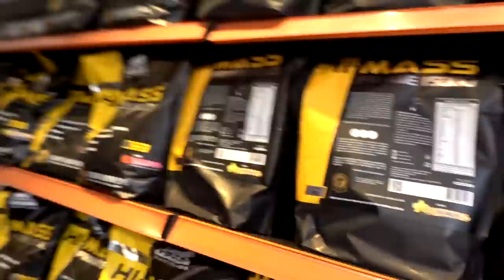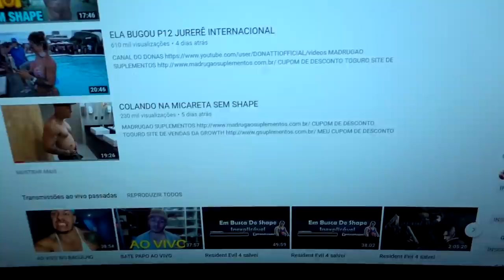AJUDANDO O MC BRINQUEDO A COLOCAR UM SHAPE